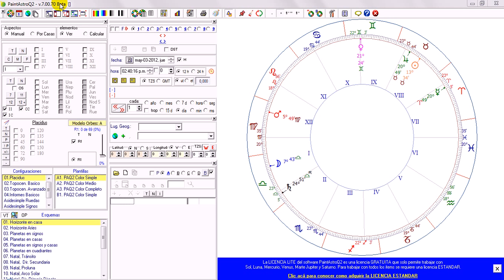PAQ2_04_Versión.avi